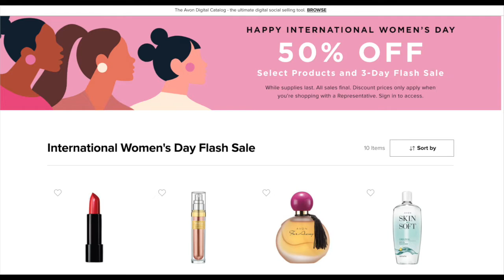AVON International Women's Day Sale + Giveaway Winners!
I am an Independent Avon Representative and opinions and reviews are my own.

You can order from my online store Shipping is free on $60+

JOIN AVON! Become a rep and join my team for $0

RULES:
Must be over 18 and live in the US.
2 winners will be selected at random from the comment section.

Bonnie